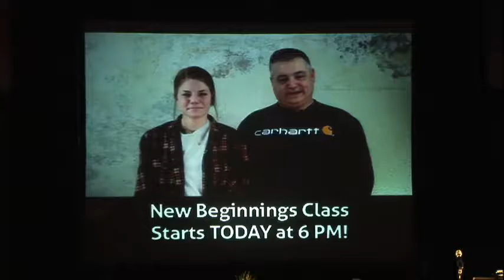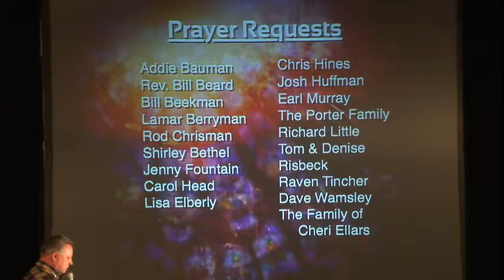GP LIVE 01-15-17